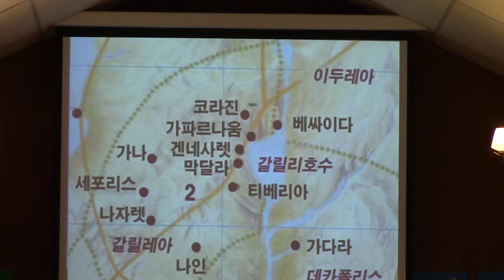은혜와 기쁨이 넘치는 비지니스 (요2:1-11)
2014년10월12일주일설교 - 이석호 목사